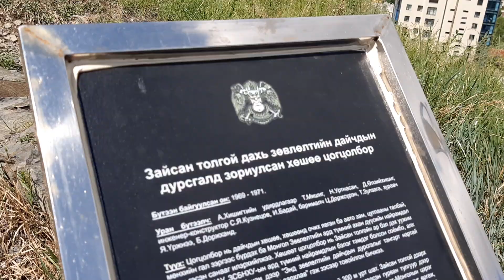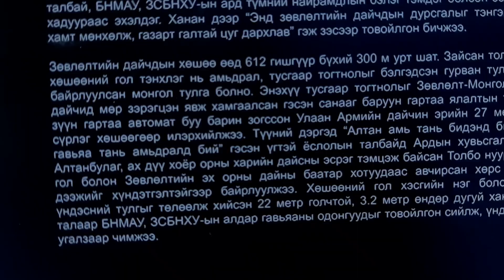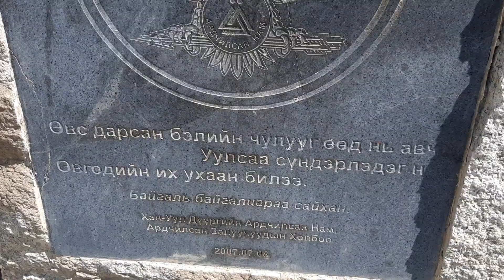Улан-Батор. Мемориал Зайсан (20.06.2024)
Мемориал Зайсан в Улан-Баторе. Монголия.